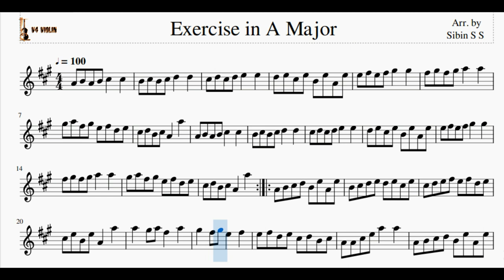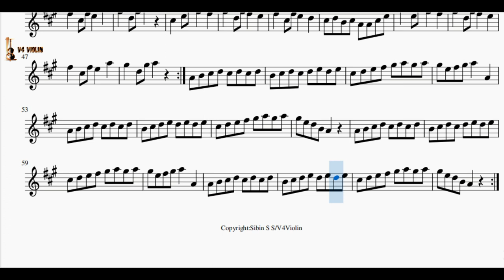Exercise in A Major-Violin l Metronome 60/80/100 BPM Honeyman Tutor No:9a l V4 Violin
Play along and practice this lesson